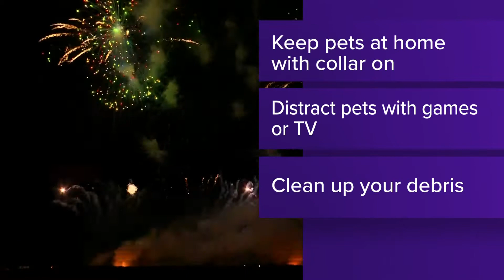How to keep your pets safe during Fourth of July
Here are tips and ways you can keep your pet safe as many celebrate the Independence Day holiday.